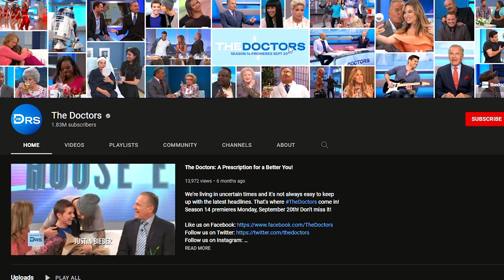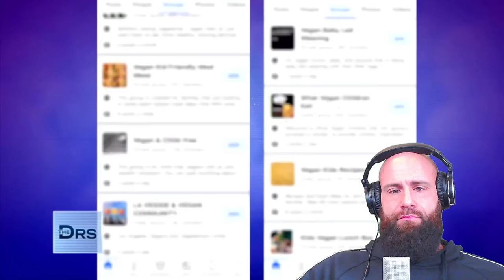The Doctors LIE about Veganism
The doctors give good information about the dangers of Veganism, but at the same time continue to recommend a plant based diet. they fail to understand that Veganism is malnutrition and can potentially destroy a child's Life.

ORTHODOXY AND THE KINGDOM OF SATAN :
ORTHODOXY AND THE RELIGION OF THE FUTURE